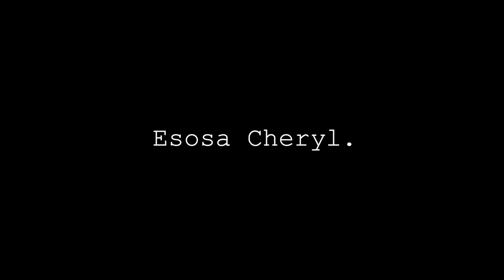Six 'til Thirty | EsosaCheryl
It will make sense. One video at a time.
It will also make no sense. One video at a time.
I'm sharing things. Because I can.
I'll keep sharing things while I can.

Sharing my team's work. Sharing my own.
Sharing how we struggle to change.
Still made the change.
Growing more confident in our craft.
Showing and sharing despite imperfections
It makes sense.

Trying to keep it all together
Trying not to lose it all
Trying to stay on the corporate side of it all.
Losing yourself in nature.
Going back into the concrete

Not everything is a success
No matter how hard I’ve tried
Once in a while something good
is created….together

So let’s travel together
And see some stars
Meet and make some friends

// F O L L O W

Filmed and edited by Esosa Cheryl | @esosacheryl
Gear: canon 80D + canon 85mm 1.8
Software: final cut pro X

Hi, I’m Esosa Cheryl. I am a photographer and filmmaker based in Brussels, Belgium.
Ever since I was a little girl, I was interested in creation and creativity.
Many years have gone and I have channeled that energy into stills and film.
Let's just say the child in me survived and I'll never stop creating.
Want to join in on the fun? Hit me up and let's get creating.